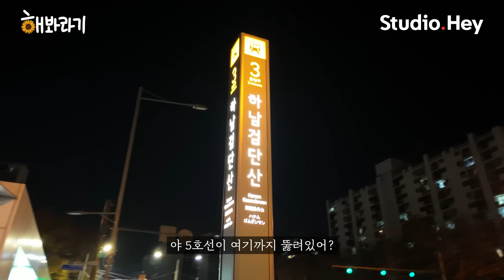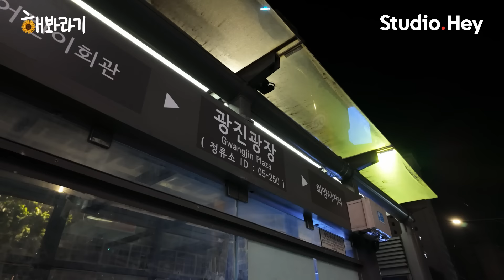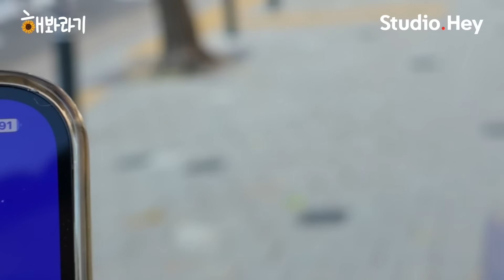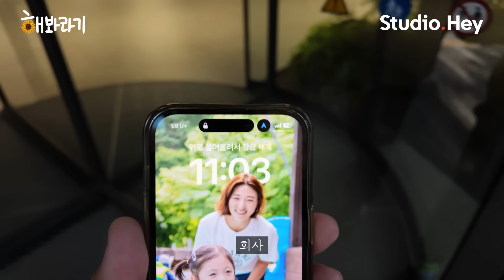경기도민, 13시간 걸어서 서울 출근 가능할까?ㅣ해봐라기 EP.02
파괴는 창조의 어머니. 저희는 다리를 파괴해 동료애를 만들었습니다.